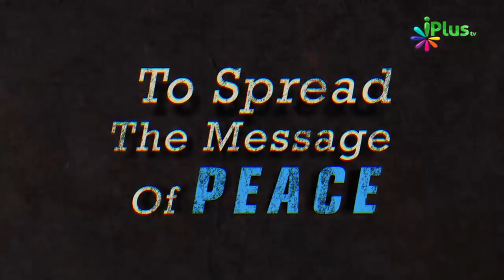Allah Uske Kaam Bana Deta Hai Jo Shakhs Allah Ki Muhabbat Paa Leta Hai By Shaikh Yasir Al Jabri